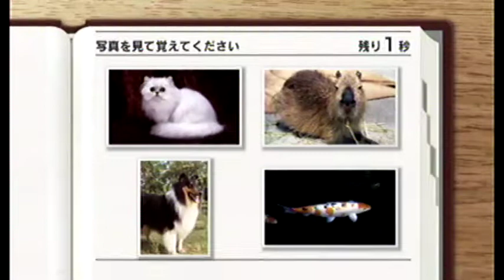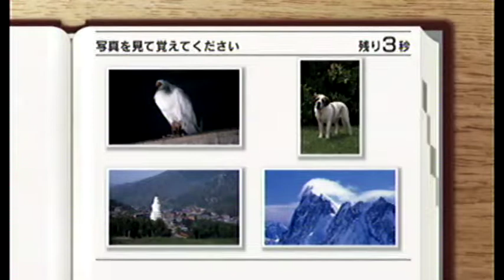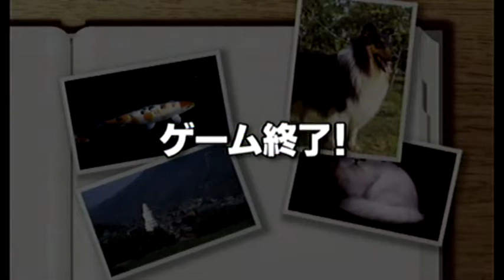Wii みんなの常識力テレビ（Everyone's common sense TV ） 写真記憶 IOHD0048